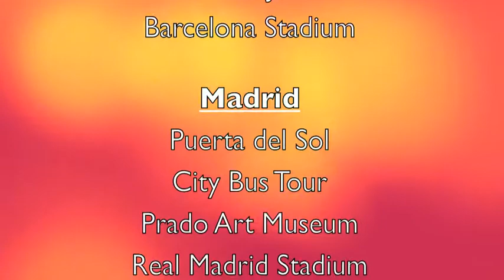Spain Rec and Culture Week 2011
See what our kids did on their fun trip to Spain!